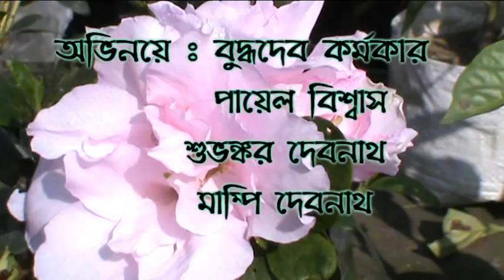ফাঁদ - Bengali short film presented by SHILPAYAN....